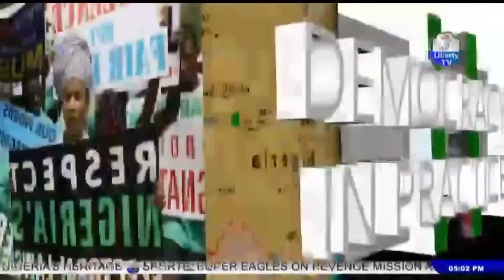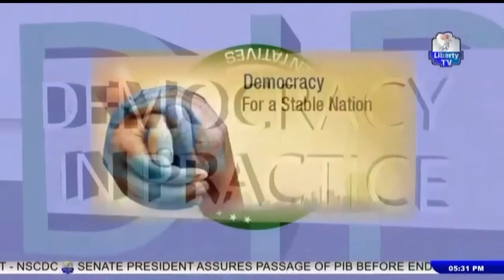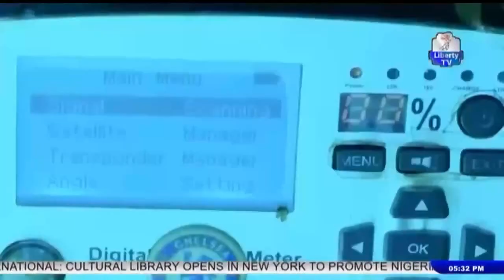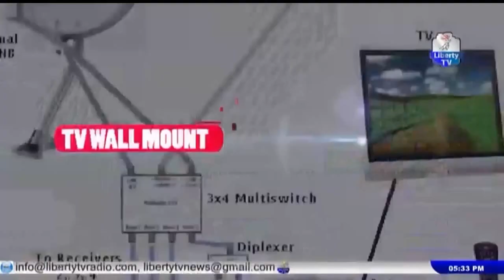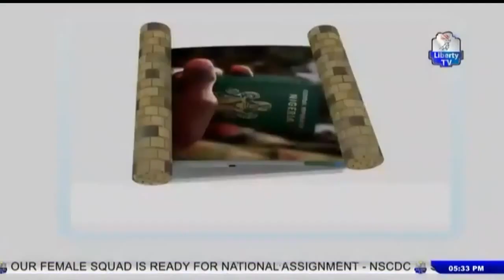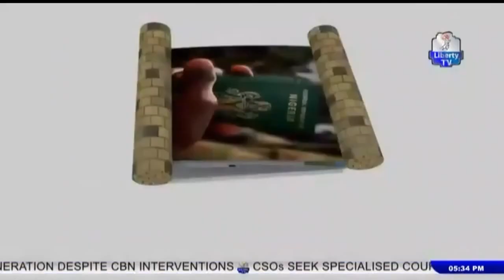Democracy In Practice: Buhari Has Failed - Yabagi 8th June, 2021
With Shafi'u Suleiman and his guest Engr. Yagagi Yusuf Sani (National Chairman of the party ADP)